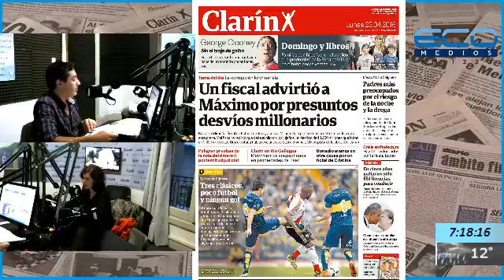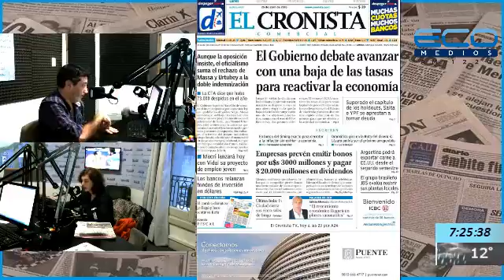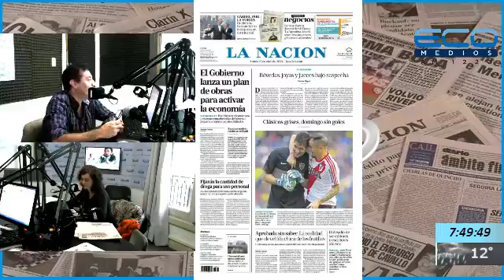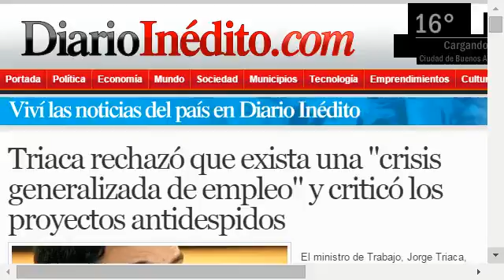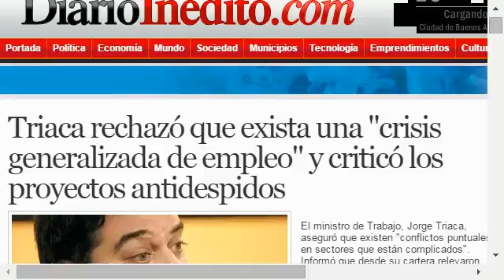TENDENCIAS con Pablo Galeano programa 25/04/2016 2° parte